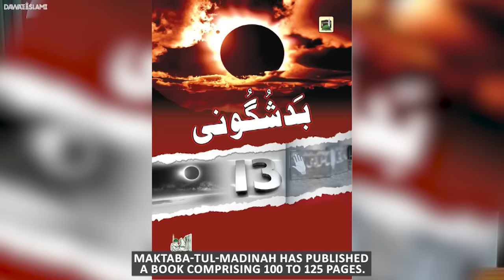Kin Date Me Shadi Karna Mana Hai? | Correct Date of Marriage | Wedding شادی | Maulana Ilyas Qadri